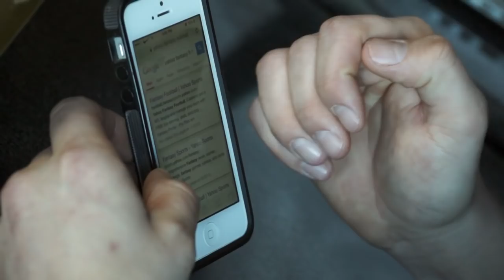The Disgruntled Waiter Fantasy Football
The Disgruntled Waiter Fantasy Football. Jim Florentine stars as the Disgruntled Waiter featuring Chad Zumock, Mike Polk and Hot Carl.